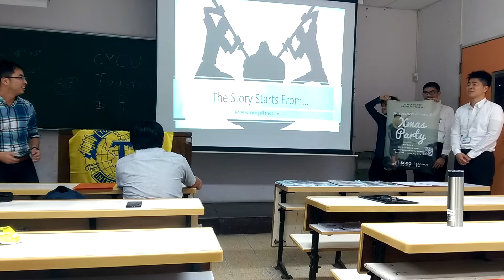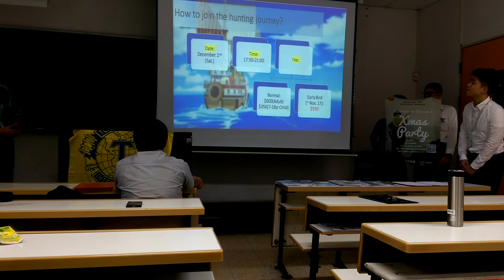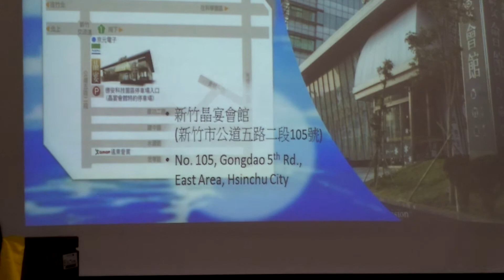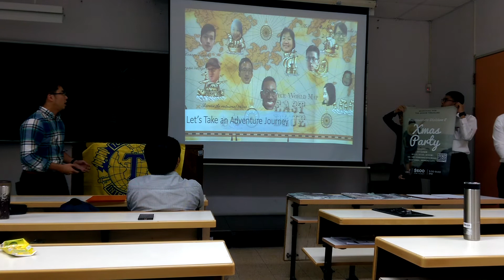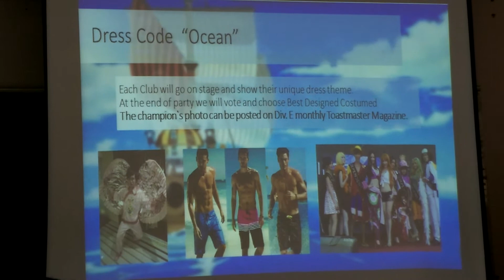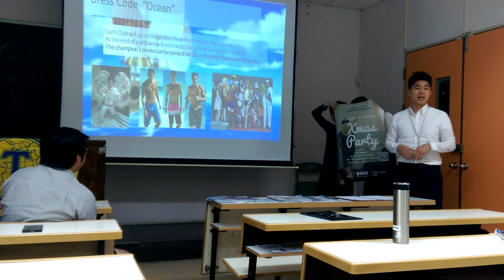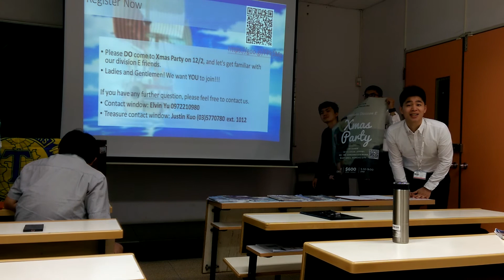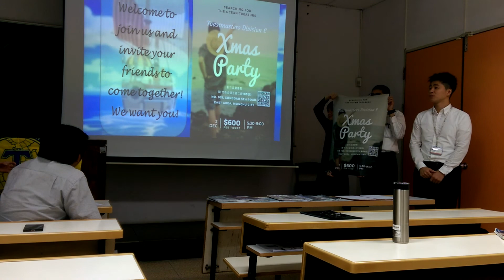2017.11.15 CYCU Toastmasters Xmas party promotion